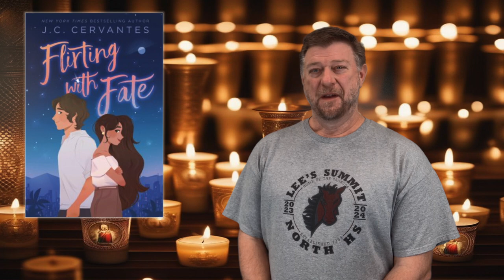Flirting with Fate J C Cervantes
A high school librarian delivers a 60ish second spoiler-free book talk about the young adult romantic comedy novel Flirting with Fate by J C Cervantes